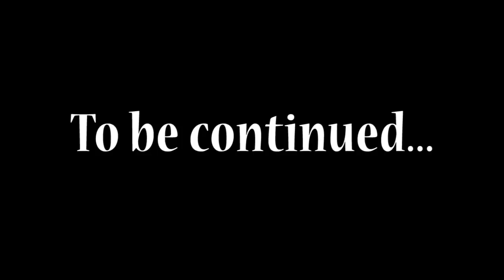Douchebag Link Returns to Termina - Episode 4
Can I get a muffin, brother!?

credits:
*All writing / editing / artwork / voices (except Midna's) by xanauzumaki
*Midna voiced by Tauberpa
*edited using Adobe Flash and Adobe Premier Pro (.swf to .mp4 conversion done using Swivel)
*background images taken using Project 64 emulator
, soundfxnow.com , and youtube user Simon The Digger's video titled "Dragonball Z sound effects"
*explosion effects from PixelBoom
* song that played on the battlefield - "Last Battle" by ZREO
* song that played at the end of Tingle's scene - "Satanic" by Richard Harvey (Gotta love that Ren and Stimpy production music!)
*all other sounds and music were taken directly from the game